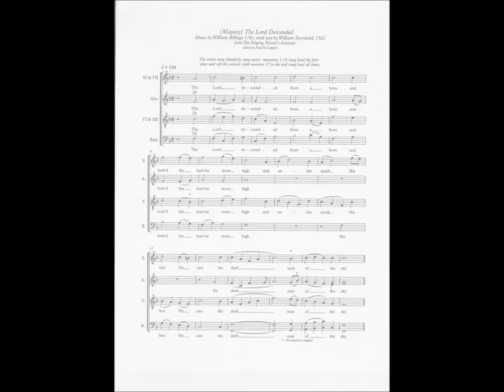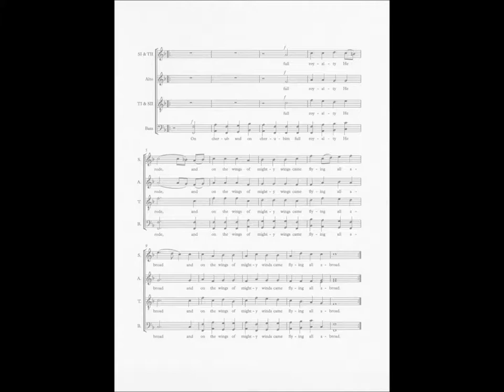The Lord Descended (Majesty) by William Billings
Early American fuging tune by William Billings, text by William Sternhold, from The Singing Master's Assistant (1781)